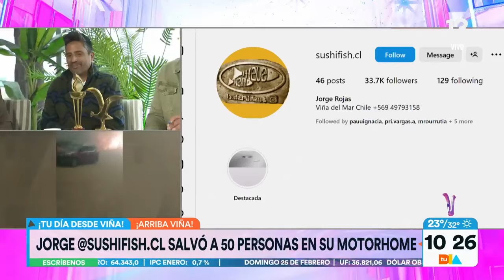Fan de Alejandro Sanz bautizó a su hijo en honor al cantante y se tatuó su nombre |Tu Día | Canal 13